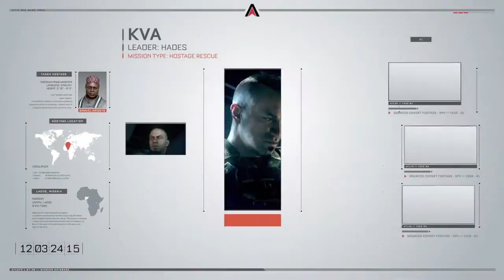Call of Duty®: Advanced Warfare - 3e Partie commenter [FR]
Comment c'est gonflant les QTE  pff ...